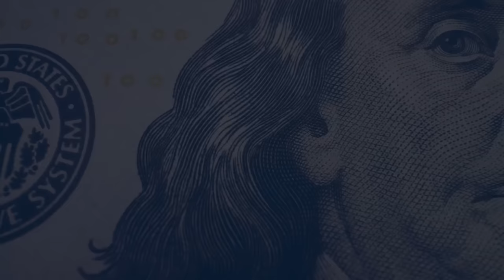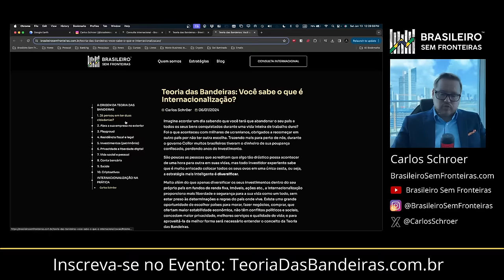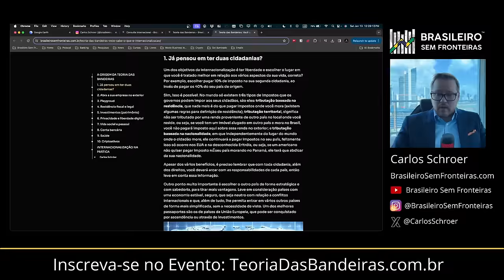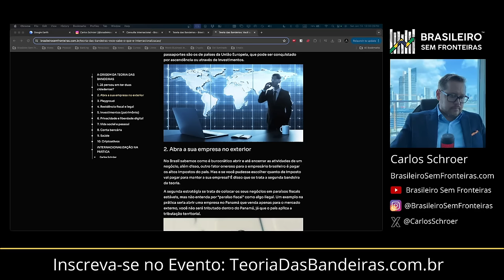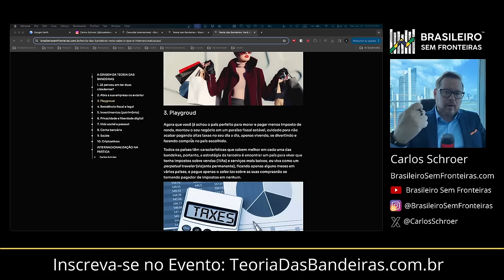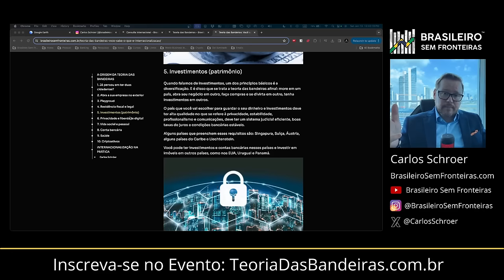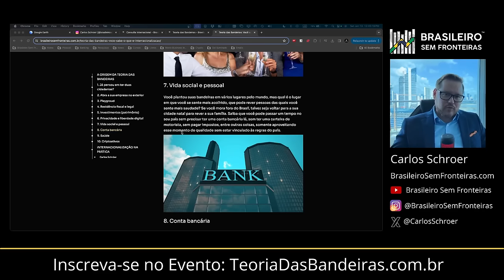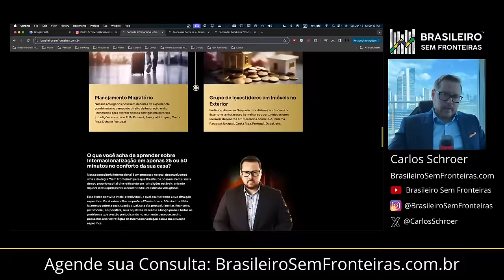Teoria das Bandeiras - Como proteger o seu Patrimônio e a sua Família contra o Estado Brasileiro